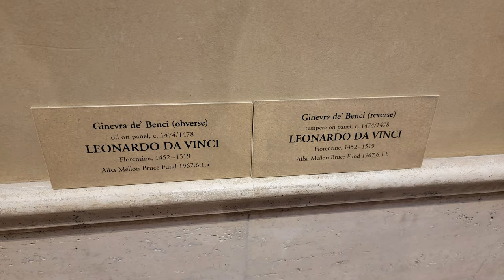National Gallery of Art, Washington, D.C.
The National Gallery of Art, and its attached Sculpture Garden, is a national art museum in Washington, D.C.

Open to the public and free of charge, the museum was privately established in 1937 for the American people by a joint resolution of the United States Congress. Andrew W. Mellon donated a substantial art collection and funds for construction.

The core collection includes major works of art donated by notable Philanthropists. The Gallery's collection of paintings, drawings, prints, photographs, sculpture, medals, and decorative arts traces the development of Western Art from the Middle Ages to the present, including the only painting by Leonardo da Vinci in the Americas and the largest mobile created by Alexander Calder.

The Gallery's campus includes the original neoclassical West Building designed by John Russell Pope, which is linked underground to the modern East Building, designed by I. M. Pei, and the 6.1-acre (25,000 m2) Sculpture Garden. The Gallery often presents temporary special exhibitions spanning the world and the history of art. It is one of the largest museums in North America.

For the breadth, scope, and magnitude of its collections, the National Gallery is widely considered to be one of the greatest museums in the United States and #7 on the list of most visited art museums in the world.